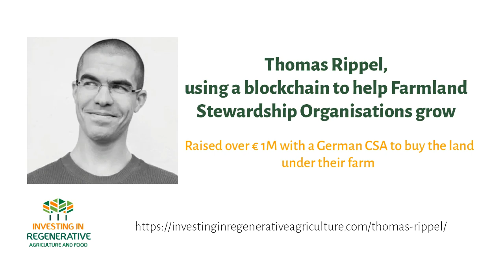Thomas Rippel, using a blockchain to help Farmland Stewardship Organisations grow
Regenerative farmer, Thomas Rippel raised over € 1M with a German CSA to buy the land under their farm. Now Thomas is looking at blockchains to help more Farmland Stewardship Organisations do the same.